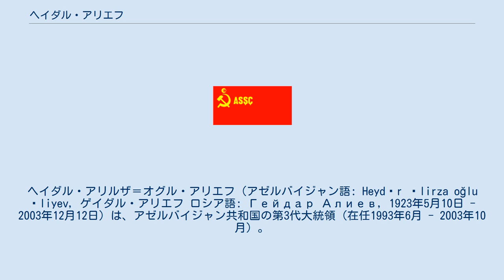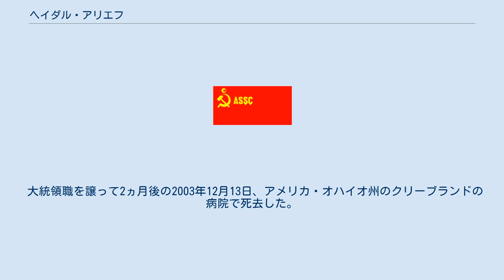ヘイダル・アリエフ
ヘイダル・アリルザ＝オグル・アリエフ（アゼルバイジャン語: Heydər Əlirza oğlu Əliyev, ゲイダル・アリエフ ロシア語: Гейдар Алиев, 1923年5月10日 - 2003年12月12日）は、アゼルバイジャン共和国の第3代大統領（在任1993年6月 - 2003年10月）。
ソビエト連邦のアゼルバイジャン・ソビエト社会主義共和国時代から30年以上にわたってアゼルバイジャン政界を主導し、大統領としても安定した政治を実現してきたが、その権威主義的な強権政治は、アリエフ一族によるアゼルバイジャン社会経済の支配体制と腐敗政治という負の側面をも残した。
 妻のザリファ・アズィズ＝クズ・アリエヴァ（Zərifə Əziz kızı Əliyeva）との間に一男一女があり、2003年10月15日に行われた大統領選挙で当選したイルハム・アリエフは長男である。
 アゼルバイジャンの飛び地領ナヒチェヴァン自治共和国のアゼルバイジャン人の労働者家庭に生まれる。
国立アゼルバイジャン大学歴史学部に入学する。
卒業後は1944年にアゼルバイジャン国家安全保障局（NKGB、1945年にKGBとなる）に入り、1967年にはアゼルバイジャンKGBの議長に就任し、2年後の1969年、アゼルバイジャン共産党中央委員会第一書記に選出された。
 レオニード・ブレジネフがソ連共産党書記長時代の13年間、第一書記としてアゼルバイジャンの政務を任されたのち、ユーリ・アンドロポフの誘いで1982年12月にソ連中央政界に移り、閣僚会議第一副議長（第一副首相）に就任し、同時にムスリムとしては初となるソ連共産党中央委員会政治局員となった。
アリエフの強硬な政治姿勢は、1985年に書記長に就任したミハイル・ゴルバチョフのペレストロイカと対立し、1987年10月に政治局から辞職、引退を余儀なくされた。
 1990年、アリエフは共産党を離党してナヒチェヴァンに帰郷し、同地のアゼルバイジャン人議会議員に選ばれた。
翌1991年、アリエフはナヒチェヴァン自治共和国最高議会議長に選出され、同時に、この年ソ連から独立を宣言したアゼルバイジャン本国の最高会議副議長に就任した。
そして、ソ連崩壊後に戦争状態に陥ったナゴルノ・カラバフを巡る隣国アルメニアとの紛争の結果、アゼルバイジャン政界が混乱を極めた1993年6月15日、最高会議議長に選ばれ、9日後の6月24日、下院によって大統領に選出された。
 大統領として政権にあった10年間にアリエフは国家を強力に指導し、反対者を排撃しつつ外資の積極的な受け入れによってナゴルノ・カラバフ紛争（1994年停戦合意）によって壊滅状態にあったアゼルバイジャン経済の立て直しに邁進した。
1993年10月と1998年10月の2度の大統領選挙において圧勝を収めて2度の任期を務めたが、選挙が公正だったかどうかについて国際社会から疑問視されている。
また、外資の導入がアゼルバイジャンに富をもたらしたが、アゼルバイジャンが世界有数の腐敗国家という評価を受ける原因も作ってしまった。
アリエフ父子がエネルギー産業を支配し多額の石油利権を個人収入としたことも、国際的非難を受けた。
 アリエフの健康状態は1999年頃から損なわれ、この年アメリカ合衆国で最初の心臓バイパス手術を受けた。
さらに前立腺とヘルニアの手術も受ける。
2003年春にはテレビで生中継された演説の最中に倒れ、8月6日、再びアメリカに送られて心不全と腎臓病の治療を受けた。
治療中ながら10月に予定される大統領選挙に候補者登録を行ったが、8月に首相に就任した長男イルハムも候補者登録を行った。
結局、10月3日にアリエフは治療滞在中のアメリカで声明を発表してイルハムを後継者と宣言し、与党の単独候補に指名した。
その結果、10月15日に行われた選挙ではイルハムが圧勝し、旧ソ連諸国で初めてとなる権力の世襲が実現した。
 大統領職を譲って2ヵ月後の2003年12月13日、アメリカ・オハイオ州のクリーブランドの病院で死去した。